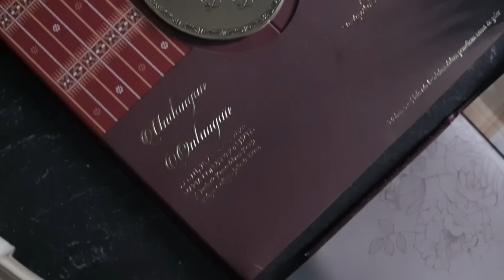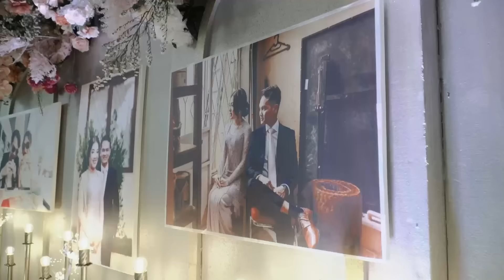Pemberkatan & Pesta Pernikahan Adat Batak Bene & Naomi | Maria Convention Hall (19-08-2023)